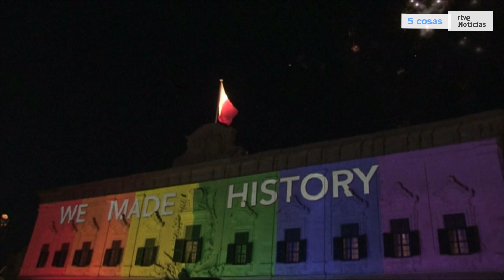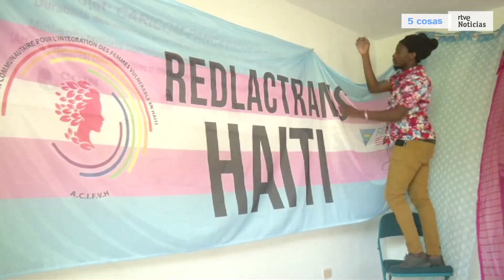DÍA DEL ORGULLO: ¿Cómo está SITUACIÓN del COLECTIVO LGTBIQ+ en el MUNDO? | RTVE Noticias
El día 28 de junio está marcado en el calendario como el Día Internacional del Orgullo LGBTIQ+. Cada año, los integrantes de este colectivo organizan fiestas y desfiles para reivindicar sus derechos a amar a quien quieran y de ser quienes realmente son sin tener que esconderse o avergonzarse.

Todavía hay un gran número de países que criminalizan la homosexualidad, ya sea con multas, castigos físicos, penas de cárcel o incluso con la muerte en el caso de 11 naciones. A nivel global, las minorías sexuales siguen siendo discriminadas y rechazadas.

En este vídeo hacemos un viaje alrededor del mundo para conocer, en línea generales, la situación de las personas LGBTIQ+ en los cinco continentes. Desde Europa como el alumno aventajado en esta materia, hasta África, considerada un auténtico desierto de derechos que reconozcan la diversidad sexual.